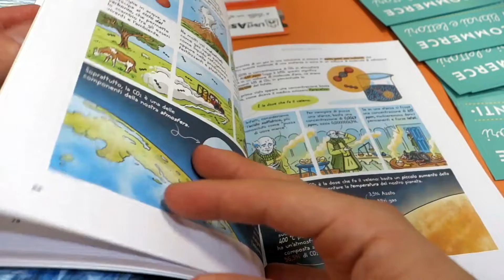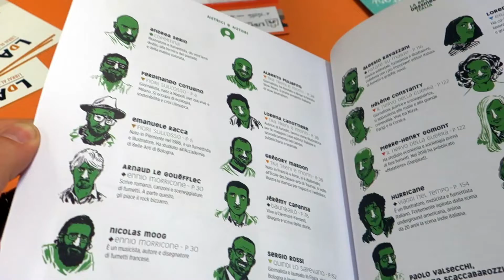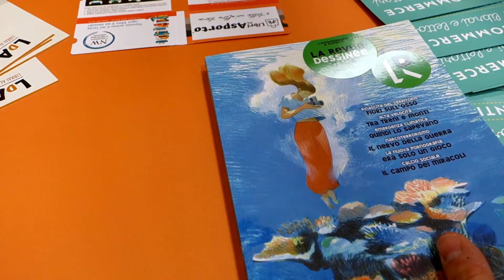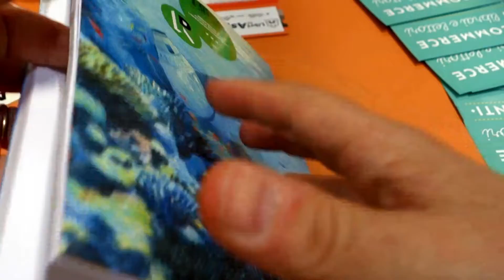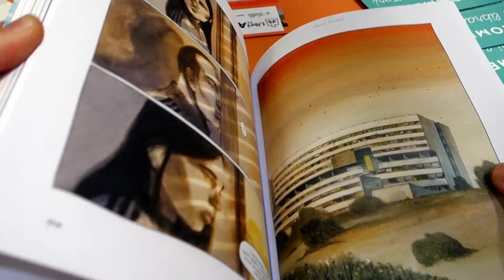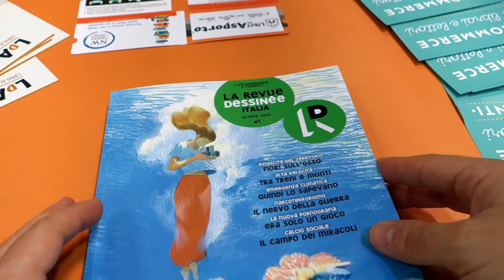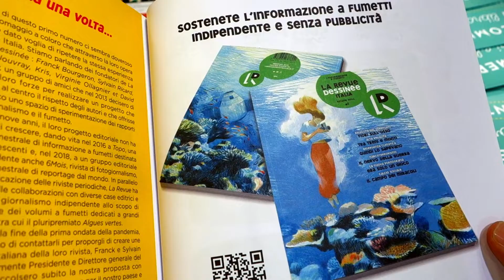Arriva La Revue Dessinée Italia, la rivista di giornalismo a fumetti | Intervista a Lorenzo Palloni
Durante il @SaloneInternazionaleLibro 2022 abbiamo intervistato il fumettista Lorenzo Palloni che ha portato in Italia "La Revue Dessinèe", una rivista di giornalismo a fumetti che ha grande successo in Francia.

La Revue Dessinée Italia si ispira al progetto editoriale francese La Revue Dessinée, ed è stata fondata da Massimo Colella (art director), Andrea Coccia (giornalista), Lorenzo Palloni (fumettista) e Alessio Ravazzani (fumettista) e avrà una distribuzione trimestrale in libreria e su abbonamento.